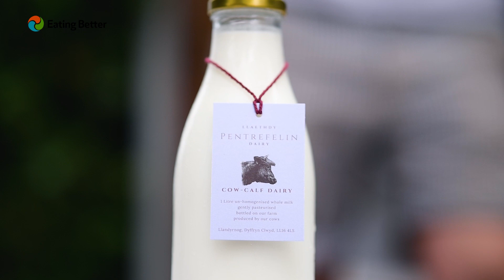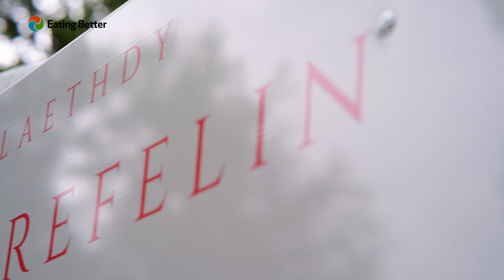Producing pasture-fed beef and dairy in North Wales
The way we farm is key to building and maintaining healthy and sustainable food systems in the UK. We spoke to Huw Foulkes of Pentrefelin about his farm in North Wales about how he is supplying pasture-fed meat and dairy to his local community.